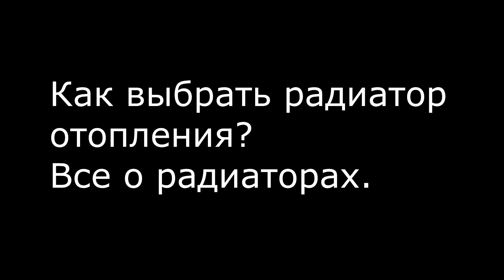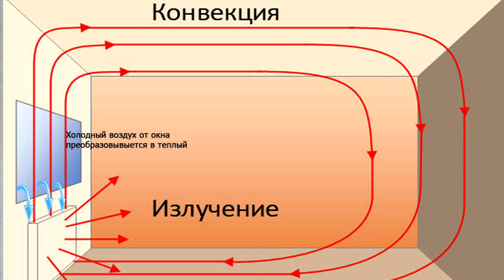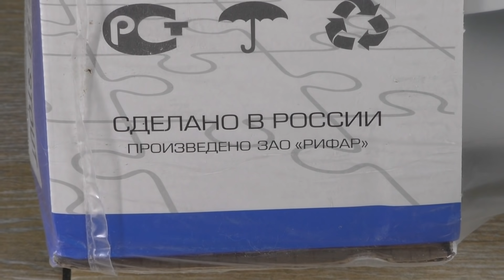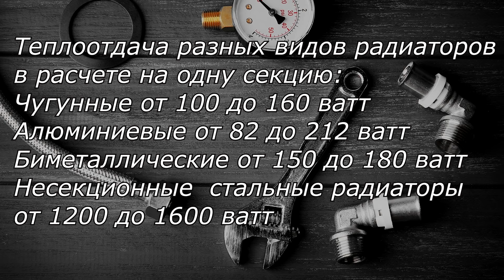Как выбрать радиатор? Все о радиаторах отопления! Делаем правильный выбор!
Всё о радиаторах! Как разобраться в многообразии и не ошибиться с выбором?
  Обзор, достоинства и недостатки основных видов радиаторов: биметаллические, чугунные, стальные, алюминиевые. Делаем правильный выбор!